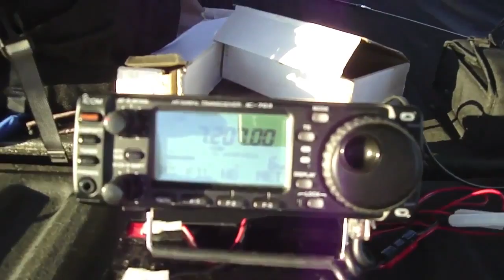#97: Low Power (QRP) Ham Radio contact at the 2013 RVRC Hamfest in NJ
This video clip was shot by my friend Bob, KC2RDU.  It shows me making a low power (QRP) contact to a ham in NC from our club's annual hamfest in NJ.  This was at about 6:40AM local time.  The contact was made with Joe, KJ4RNW in NC using an Icom IC-703+ running approx 5W using a end-fed half-wave antenna.